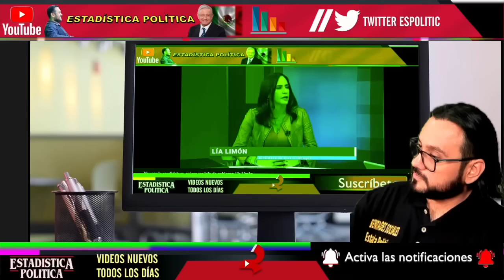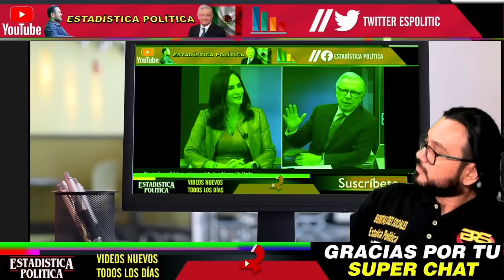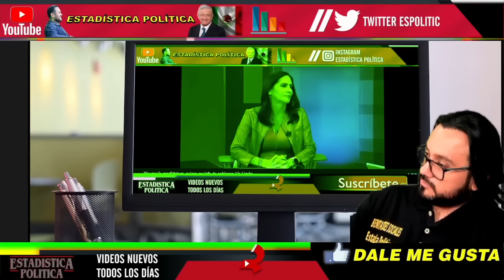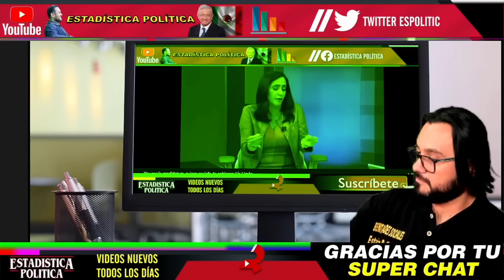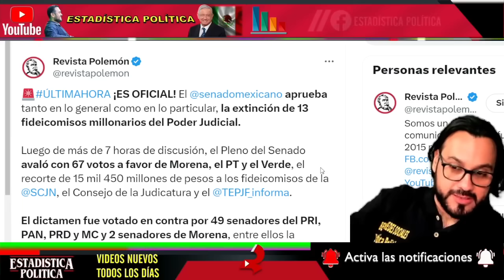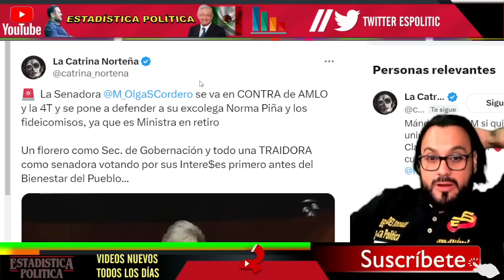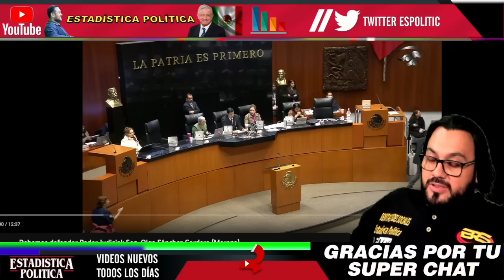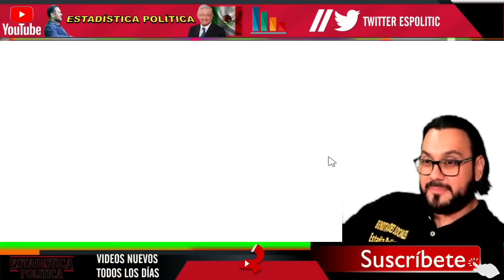DORIGA LA CAGOT3A ¡ SE PEL3AN EN ENTREVISTA POR PASARSE DE VERCH !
DÓRIGA LA CAGOT3A ¡ SE PEL3AN EN ENTREVISTA POR PASARSE DE VERCH ! - ESTADISTICA POLITICA

benditasredessociales,noticias,mexico,amlo,pri,pan,prd,lopezobrador,andresmanuellopezobrador